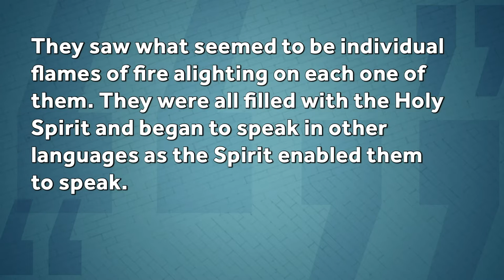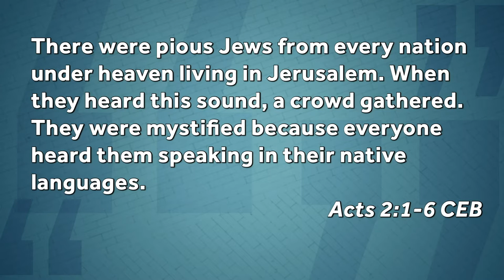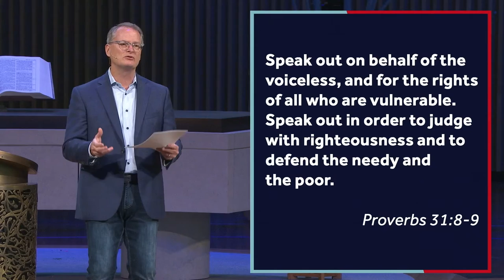A Dream Still Deferred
With our nation roiling over the recent deaths unjust of Ahmaud Arbery, Breonna Taylor, George Floyd, and others, Pastor Adam asks the question, "What would Jesus say to us about race?" Together we’ll look to the scriptures and consider what role we can play in healing our world and serving, as Jesus called us, as salt and light in our community and world.